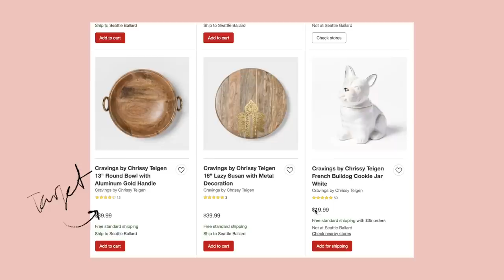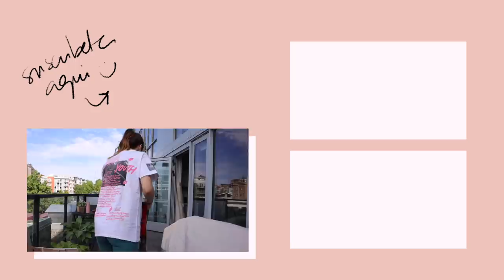haul decoración casa/terraza 🌞🛍 verano 2020 | raque late vlogs